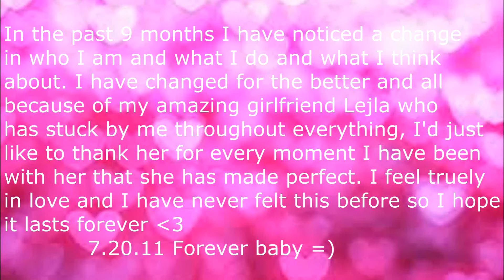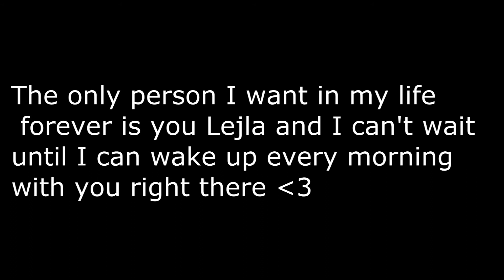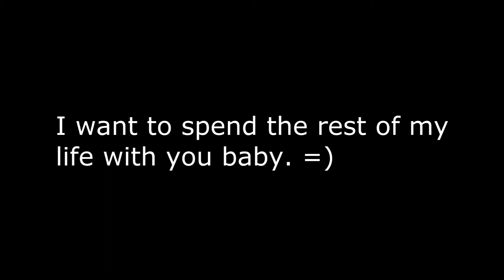Only For Her ♥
This video is strictly for my girl and if someone else doesn't like it or how i edited it tooo badd for you. because its a special video for my special someone